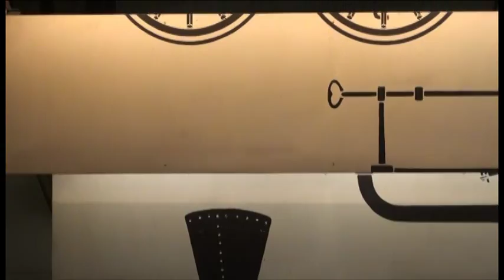escalator porter square